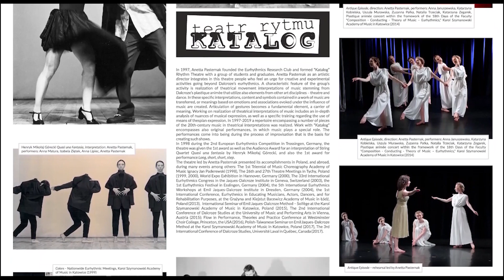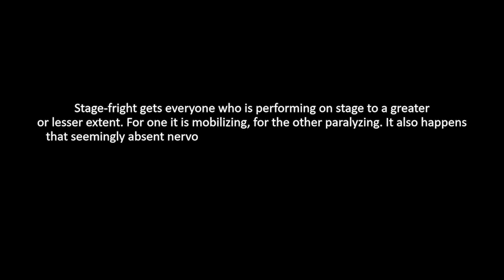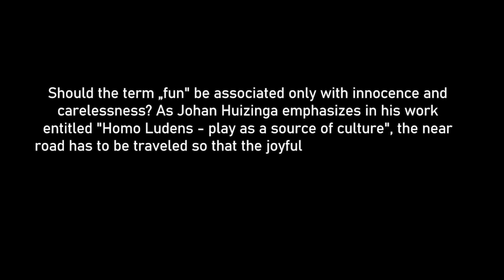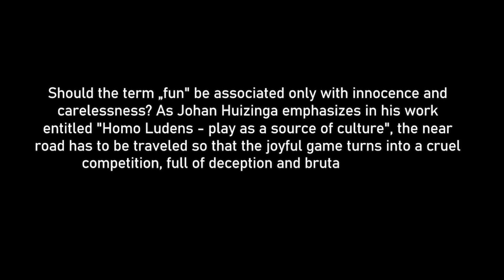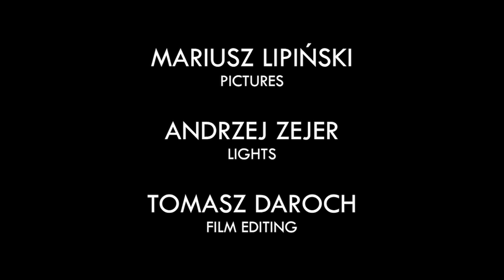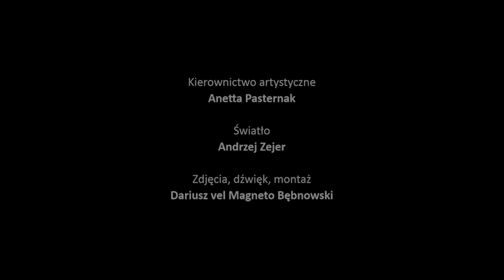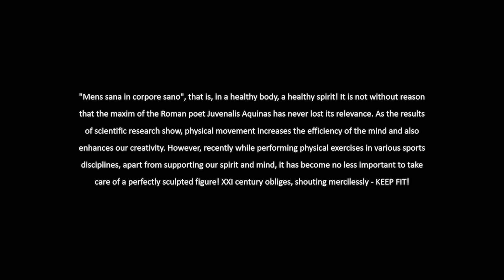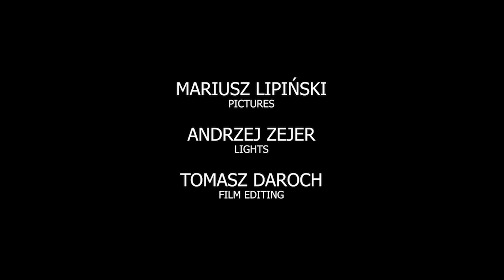ICDS5 (S34): "In the rhythm of emotions"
“IN THE RHYTHM OF EMOTIONS”: CONCERT OF THE THEATRE OF RHYTHM “KATALOG”

The Theater of Rhythm “Katalog” is a part of the artistic activity of Eurhythmics Research Club of the Karol Szymanowski Academy of Music, Katowice/Poland: it performs theatrical interpretations of music and original short theatrical forms in which music plays a key role.

Time signature:
Introduction - 00:00
K. Penderecki - Divertimento for cello solo I. Serenade - 2:41
T. Hosokawa – “EDI” for clarinet solo - 7:28
P. Vasks – String quartet no.3,  II. Allegro Energico - 13:25
G. F. Haendel – “Lascia ch’io pianga” from opera Rinaldo - 19:55
I. X. - Rebonds B - 25:34

Program:
1. Krzysztof Penderecki – Divertimento for cello solo: I. Serenade
Cellist: Tomasz Daroch
Performers: Blanka Moryc, Tomasz Daroch
Plastique animée: Olga Daroch
Stage fright is a common experience for performers, motivating some and paralyzing others. Nerves may overtake a performer in unexpected ways, throwing even the most focused artist out of balance. Will the performer manage to fight “Stage-fright”? Will it simply disappear?

2. Toshio Hosokawa – “EDI” for clarinet solo, performed by Eduard Brunner
Performers: Karolina Paczuła, Magdalena Tomkowicz
Plastique animée: Karolina Paczuła
Description: A particular feature of the chosen piece is the extensive use of the clarinet's technical possibilities. In Toshio Hosokawa's "EDI" you can hear different kinds of sound, which the author of the interpretation tried to translate into movement qualities. The interesting timbre of the piece inspired her to create a story about a toxic relationship between two people based on the need for control and domination.

3. Peteris Vasks – String quartet no.3,  II. Allegro Energico
Musical performance: Spikeru String Quartet
Performers: Karolina Lisowska, Blanka Moryc, Karolina Paczuła, Katarzyna Tondyra
Should “fun” be associated only with innocence and carelessness? In “Homo ludens – play as a source of culture”, Johan Huizinga shows how the joyful game turns into a cruel competition, full of deception and brutal lynching.

4. Georg Friedrich Haendel – “Lascia ch’io pianga” from opera Rinaldo, performed by Philippe Jaroussky and Konzerthausorchester Berlin
Performers: Stefania Kupiec, Ewelina Gałysa, Katarzyna Tondyra, Joanna Oleksyk, Karolina Lisowska
Plastique animée: Stefania Kupiec
Description: The movement interpretation of Handel's aria Lascia ch'io pianga from the opera Rinaldo is a story about the feeling of loneliness, rejection and isolation. The main message of the text, which is about despair and lost freedom, is especially relevant nowadays when relationships with other people are difficult due to the pandemic. This movement interpretation of music is an attempt to find the kind of gesture that expresses the music and what it carries in the best way.

5. Iannis Xenakis - Rebonds B
Musical performance: Paweł Swoszowski                                                                                                                                                                                        Performers: Olga Daroch, Urszula Dziurdzia, Sławomir Juszczak, Aleksandra Korniejenko, Karolina Lisowska, Paweł Swoszowski
"Mens sana in corpore sano" (a healthy body in a healthy mind)! Not without reason has Aquinas’ maxim never lost its relevance. As scientific research shows, physical movement increases the efficiency of the mind and enhances creativity. In recent years, in addition to taking care of mind and body, we must also maintain a perfectly sculpted figure! The 21st century requires it, shouting mercilessly - KEEP FIT!

Artistic supervision: Anetta Pasternak
Concert organizer: Olga Daroch
Duration: 30 min.